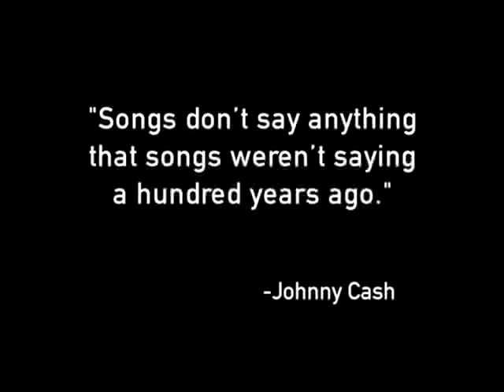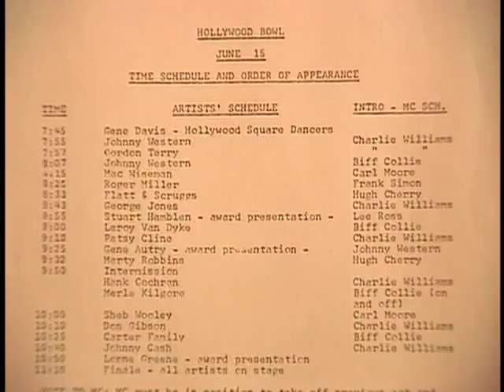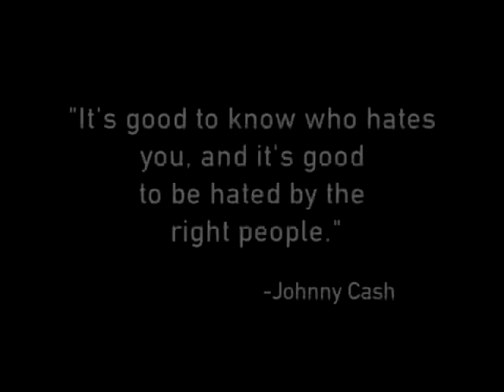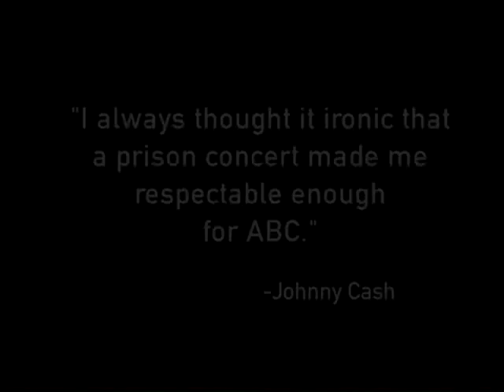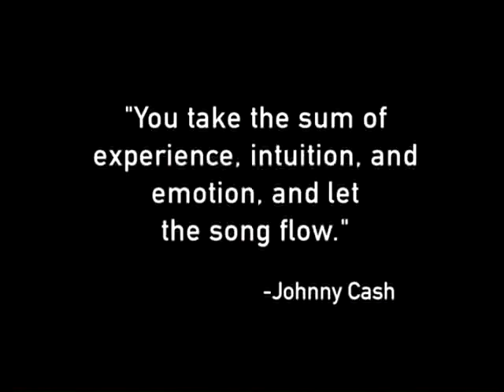Johnny Cash according to manager Saul Holiff (2000)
From: Johnny Cash: Half Mile A Day (2000)
by Al Greenfield and Martin Melhuish

Check out:

MY FATHER AND THE MAN IN BLACK (2013)
Before Johnny and June, there was Johnny and Saul.

"My Father and The Man In Black" offers a fascinating, inside look at the legendary Johnny Cash, as seen through the eyes of his longtime manager, Londoner, Saul Holiff—the man who put Johnny together with June.

"Extraordinary!"
- The Village Voice

"A non-fiction 'Walk the Line'"

STREAM THE MOVIE: Amazon, iTunes, Hulu, VUDU, XBox, Playstation